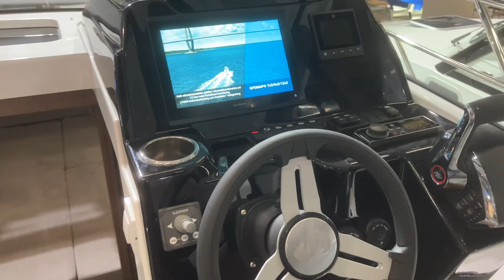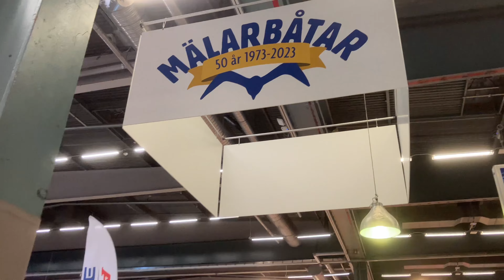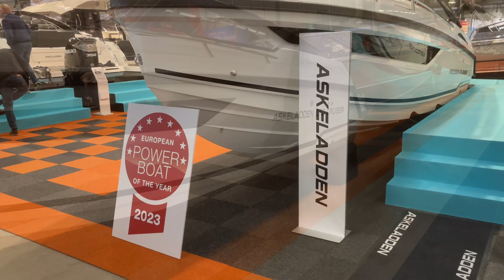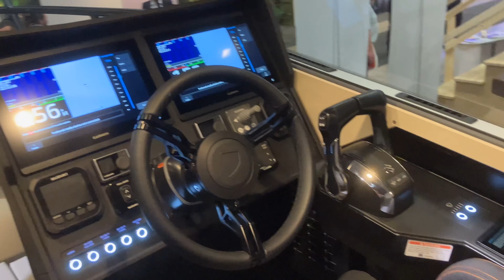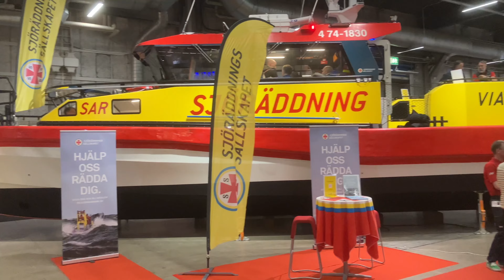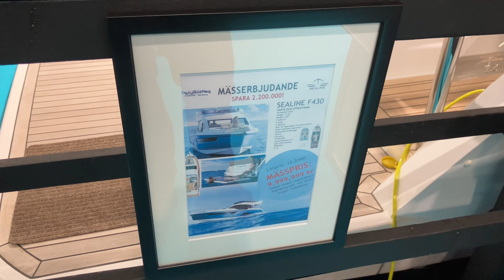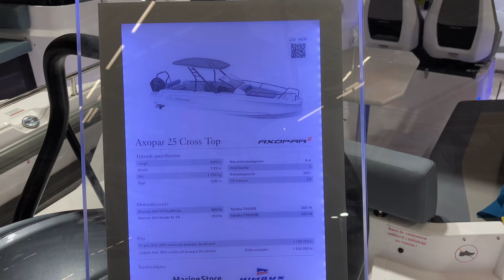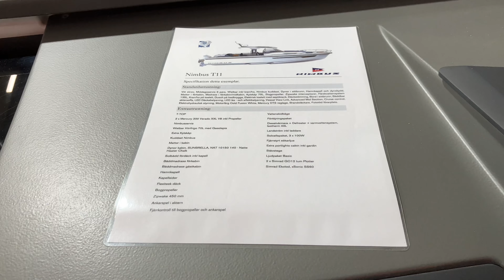Allt För Sjön 2023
Amatörfilmat från årets båtmässa, på Älvsjömässan.